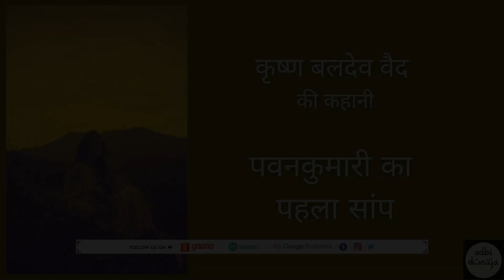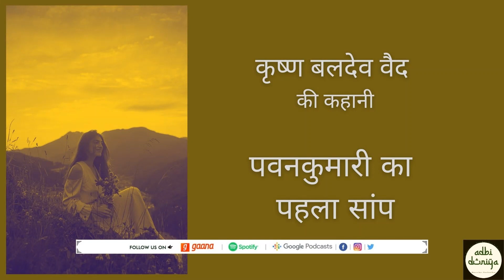Pawankumari Ka Pehla Saanp ll Short Story ll Krishna Baldev Vaid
We are uploading a short story written by Krishna Baldev Vaid in Pooja Bhatiya's voice.

Name: Sayyad Tasneef Haidar
Bank: Standard Chartered Bank
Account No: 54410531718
Branch: New Friends Colony, New Delhi
IFSC Code: SCBL0036034
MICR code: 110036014